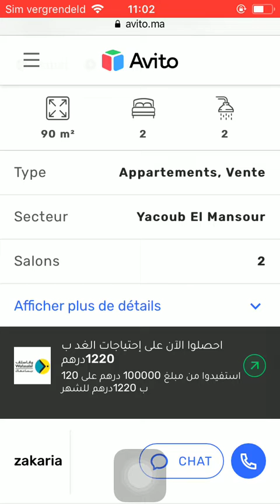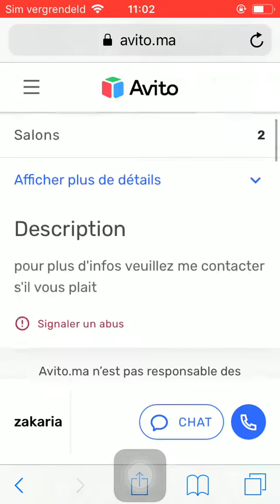House for sale Rabat #555, Huis te koop Rabat, Maison à vendre